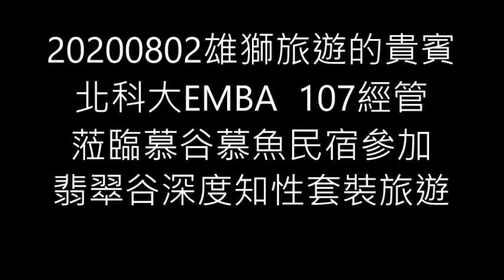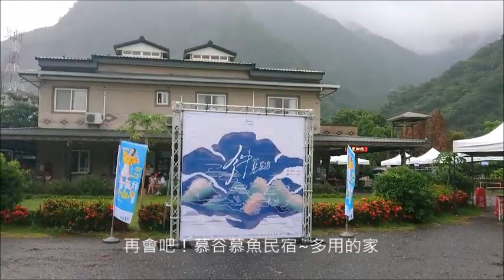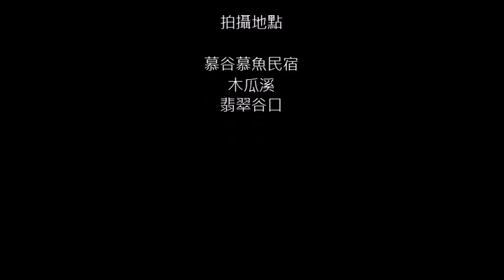20200802雄獅旅遊的貴賓北科大EMBA 107經管蒞臨慕谷慕魚民宿參加太魯閣族文史及翡翠谷深度知性套裝旅遊活動影片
1. 享用多用家超級新鮮養生的風味餐
2. 民宿主人多用‧馬上幽默風趣的太魯閣族文史解說後繫上原民披風及頭帶進行舞蹈教學及共舞來暖身
3. 各自拍照留影後散步健行前往翡翠谷，多用全程風趣的太魯閣族山林智慧分享
4. 小朋友交給猴帝.馬上在下游戲水，其餘人前往翡翠谷口
5. 挑戰涉溪活動
6. 往上攻水濂瀑布
7. 途中有人禁不起冷泉的誘惑已經下水了
8. 因時間關係，我們只有到水簾瀑布的下階合影後返回多用的家
9. 水濂瀑布吸收負離子、芬多精、泡冷泉及享受溪魚去角質的樂趣
10. 下起大雨！必須返回多用的家